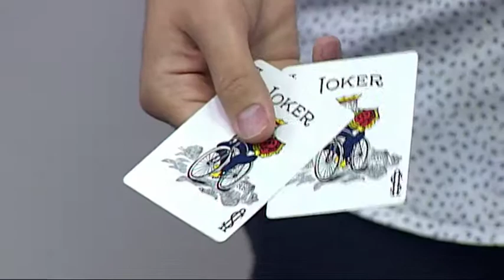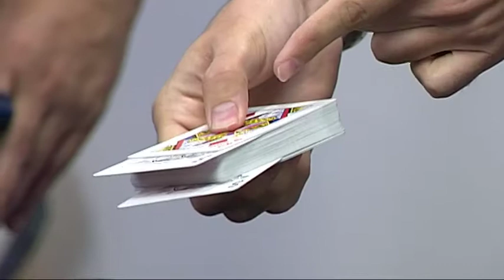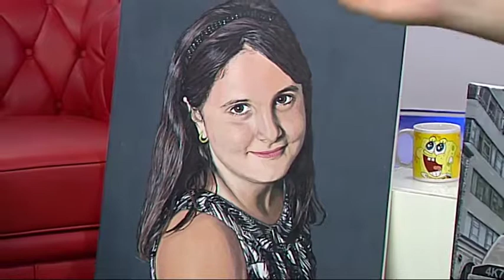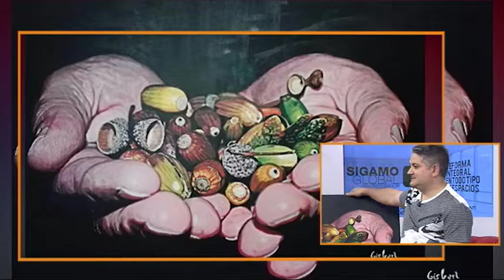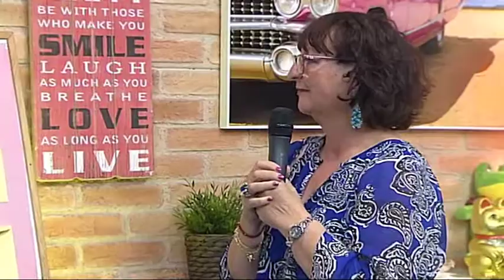V7 Show 03-05-2018 / Programa 762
¡José Sáiz fue el invitado principal del programa! Vino a hablarnos de la obra "Aguacates", pero también nos lo pasamos en grande con él y disfrutamos con la magia de Xemi Galindo.

También hablamos con nuestro amigo y compañero Gisbert de Miguel, quien vino a enseñarnos sus espectaculares e impresionantes cuadros.

Y, para finalizar, realizamos un Concurso de Sobres en el que Quique intentó regalarle una cena a uno de los miembros del público. ¿Lo conseguirá? ¡No os lo perdáis!